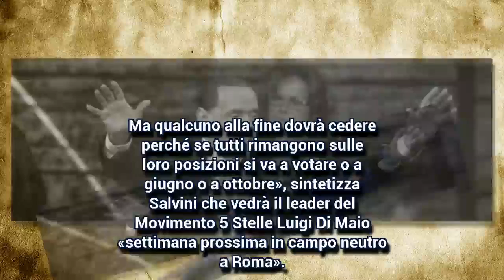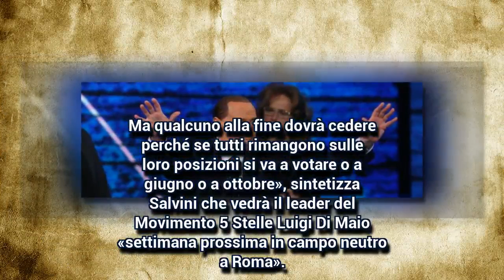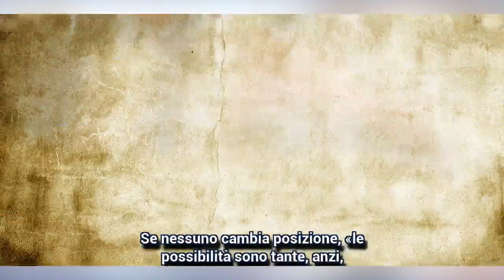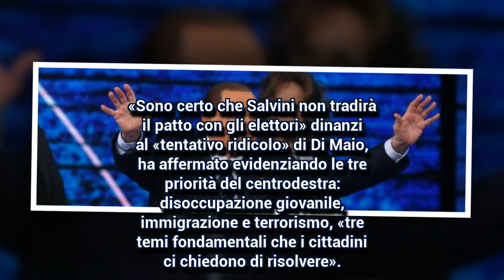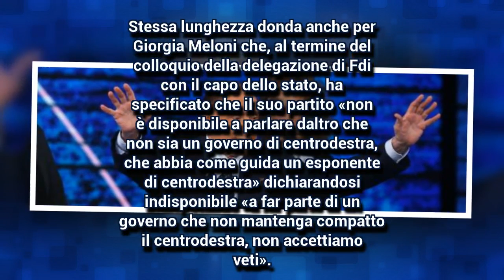Il Cav: "Nessun governo con chi pone veti" La Lega: non tradiamo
Forza Italia ha ribadito «l'unità della coalizione e l'indisponibilità per qualunque forma di dialogo o ipotesi di governo con chi pone veti inaccettabili». Una circostanza confermata dal leader della Lega Matteo Salvini: «A Mattarella dirò che la coalizione che ha vinto è il centrodestra e il programma da cui si parte è il centrodestra», anche se al momento un accordo pare ancora molto lontano. Anche per un governo di minoranza come ipotizzato dalla Meloni. «Oggi posso solo prendere atto che no